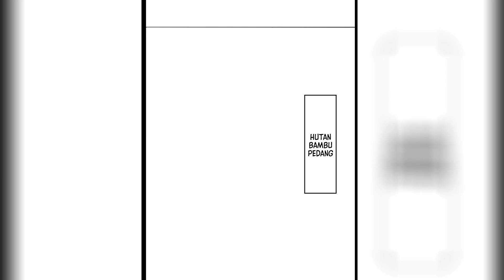Menceritakan Kemenangan Yang-Chen‼️ Endless Devourer - Chapter 85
Yang Chen, yang memiliki hasil terburuk dalam penilaian berkelanjutan dari seluruh akademi, tiba-tiba menemukan bahwa dia memiliki jiwa bela diri dari naga iblis kuno.

Di dunia ini di mana jiwa bela diri sangat langka, Yang Chen melompat untuk menjadi Master Dao Surgawi semua atribut.

Di dunia fantasi yang penuh petualangan, Yang Chen akan mengambil bakat anti-surganya dan memulai kehidupan umum.